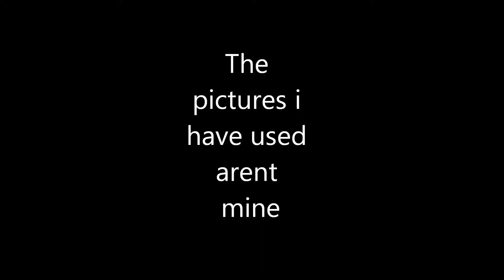top ten unsung heros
There the ones who don't come to mind at the start but are important to the main characters of the films .